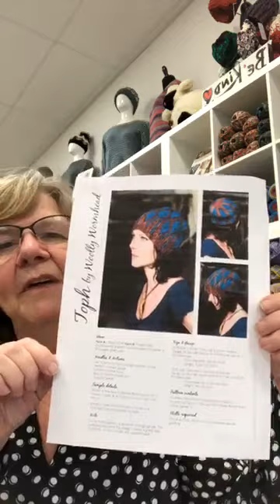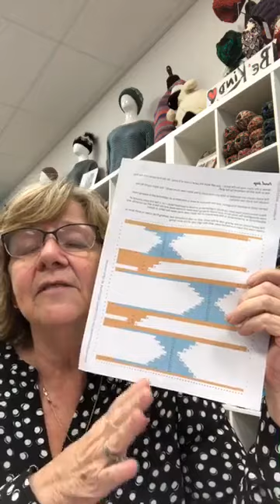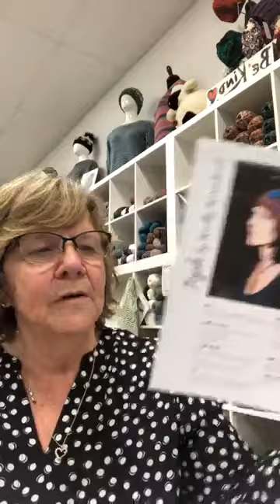Toph VKAL Intro LIVE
Join Untangled Purls, near or far, for a Virtual-Knit-A-Long.  This time we are knitting the Toph Hat designed by Woolly Wormhead.  We will be providing free video tutorials for the, possible, new skills you will learn in knitting this great hat.